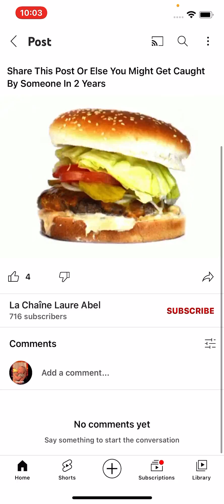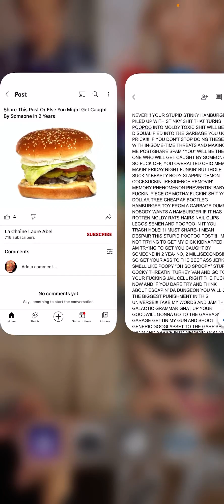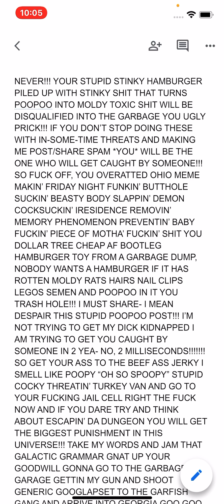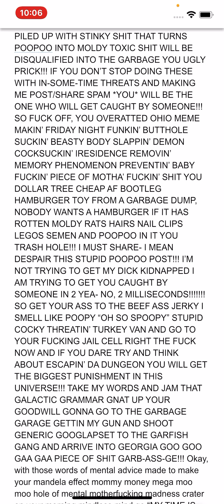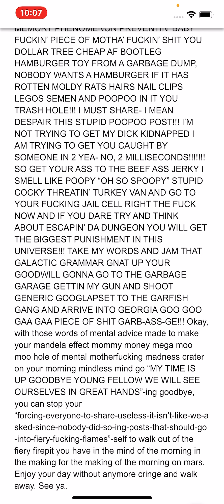absolutely roasting the shit out of